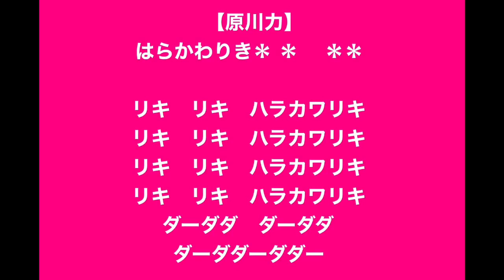原川力 チャント